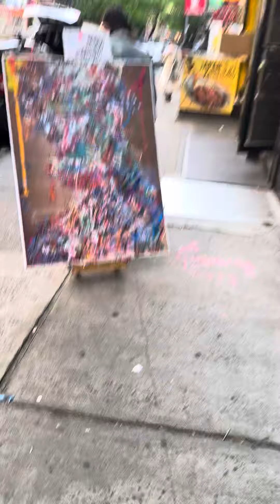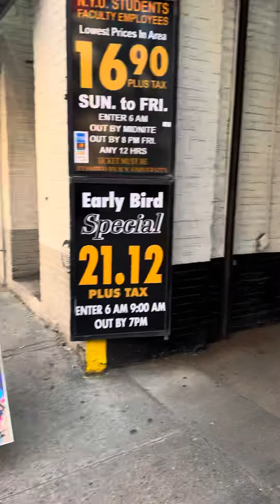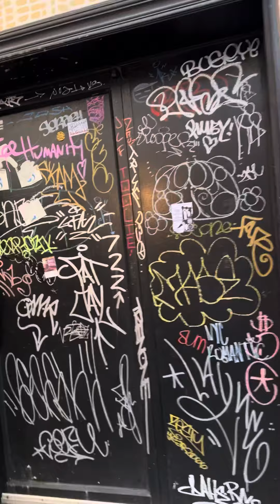NYC arts district walking easel painting